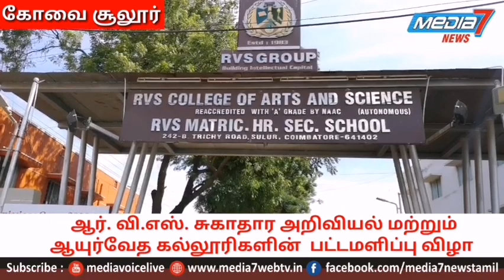ஆர். வி.எஸ். சுகாதார அறிவியல் மற்றும் ஆயுர்வேத கல்லூரிகளின் பட்டமளிப்பு விழா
நடைபெற்றது.

கோவையை அடுத்து சூலூர்   ஆர்.வி.எஸ் கல்வி  அறக்கட்டளை, ஆர்.வி.எஸ் சுகாதார நல அறிவியல் மற்றும் ஆயுர்வேத கல்லூரிகள் இணைந்து நடத்தும் 2019ஆம் ஆண்டின் பட்டமளிப்பு விழா கல்லூரி வளாகத்தில் உள்ள கலாம் ஹாலில் நடைபெற்றது.

இந்த பட்டமளிப்பு விழாவிற்கு சிறப்பு  விருந்தினராக கோவை மண்டலத்தின் ஓய்வு பெற்ற ஐ ஜீ  எ.பாரி, ஐ.பி.எஸ் அவர்கள் கலந்து கொண்டு மாணவர்களுக்கு பட்டம் சான்றிதழ்கள் வழங்கினார். மேலும் தனது ஊக்கவிக்கும் பேச்சால் மாணவர்களை ஊக்கப்படுத்தினார்.

இந்நிகழ்ச்சியில்
ஆர்.வி.எஸ். கல்வி நிறுவனங்களின் நிர்வாக அறங்காவலர் .டாக்டர் செந்தில் கணேஷ் அவர்கள் மாணவர்கள் கல்வியில் சிறந்து விளங்குவது குறித்து தனது தலைமை உரையில் சிறப்பாக எடுத்துரைத்தார்.